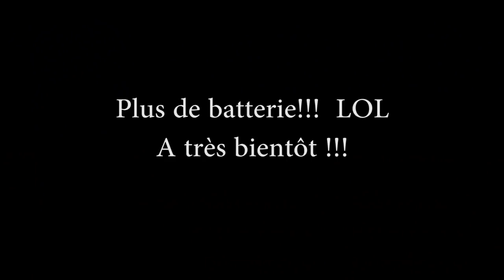Length Check et Coaching capillaire | Yunik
▬▬▬▬▬▬▬▬▬ Compléments alimentaires ▬▬▬▬▬▬▬▬

Mes nouveaux compléments alimentaires liquides pour booster la pousse de mes cheveux de l'intérieur (sous forme liquide et donc encore plus vite absorbés par le corps) ➡️ Health and Wellness - Nutraburst

🎓 ▬▬▬▬▬▬▬▬▬ COACHING GRATUIT▬▬▬▬▬▬▬▬ 🎓

▬▬▬▬▬▬▬▬▬ RS ▬▬▬▬▬▬▬▬